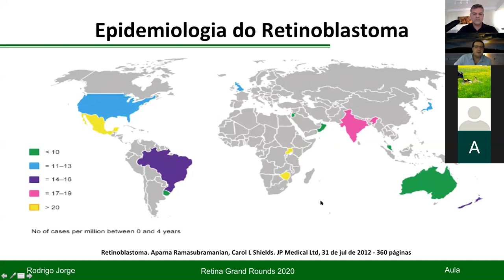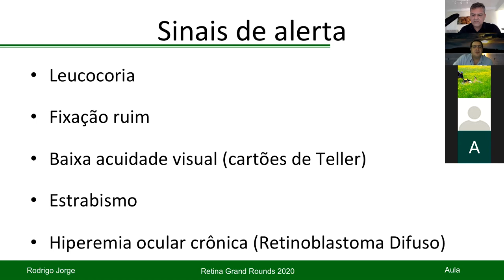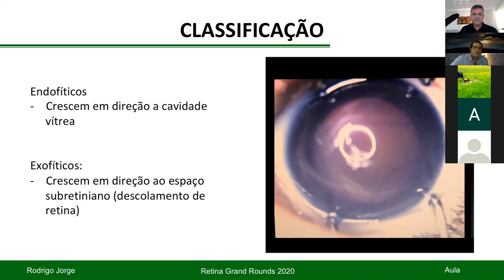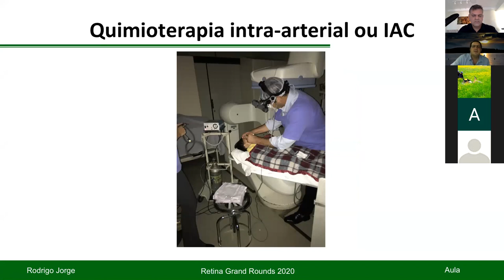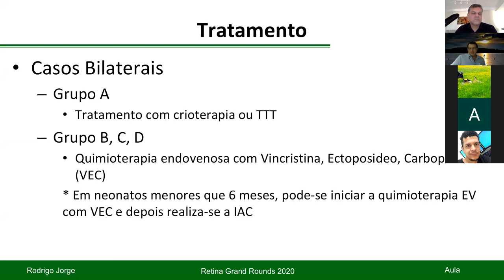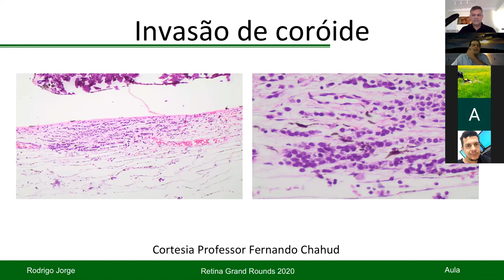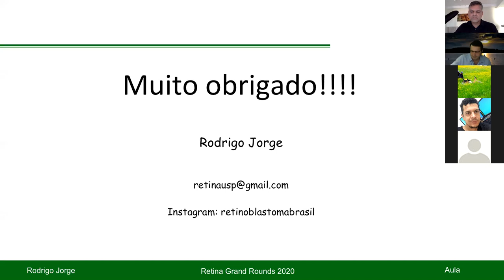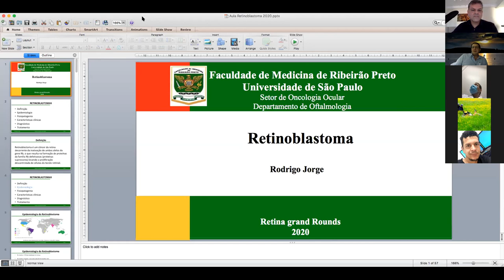Palestra - Retinoblastoma - Dr. Rodrigo Jorge, USP - Ribeirão Preto - SP, Brazil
Palestra - Dr. Rodrigo Jorge, USP - Ribeirão Preto - SP, Brazil